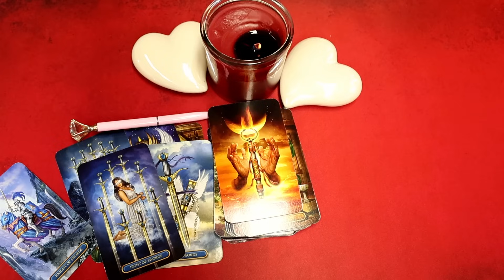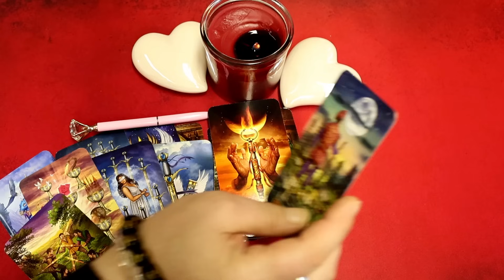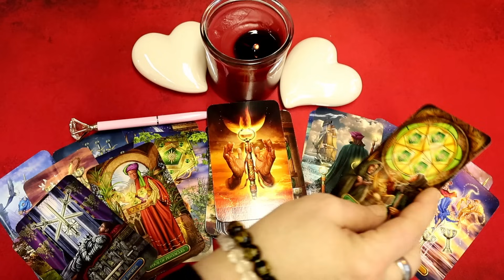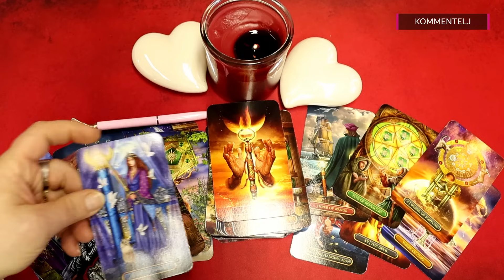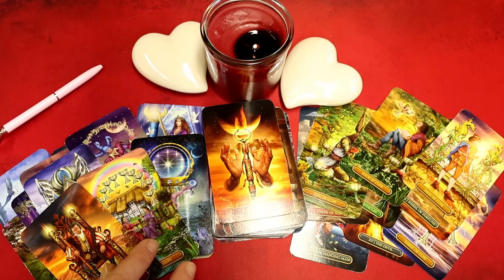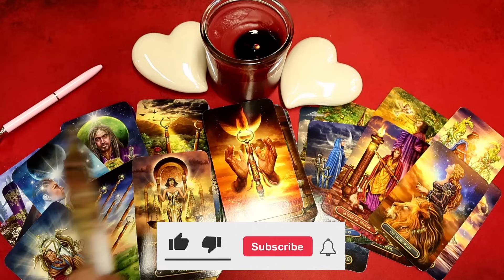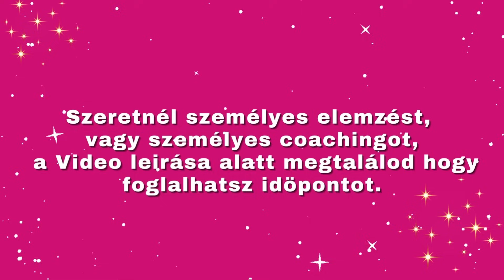Mik az ö titkai